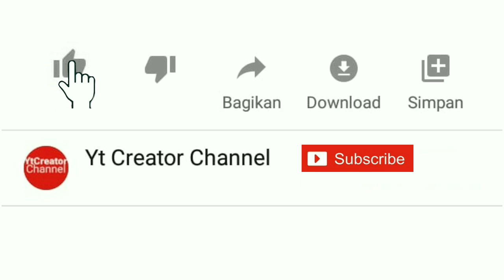KANDIAK BANYAK KAJARAN BASERAK SERAK MUNDAM SATI PART-2 |Yt Creator Channel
ini adalah vidio part-2 buru babi sumbar 2021 di mundam sati kabupaten sijunjung sumatera barat.

Harap jangan tonton vidio ini jika sodara tidak terbiasa dengan cara kami berburu hama babi menggunakan anjing pemburu